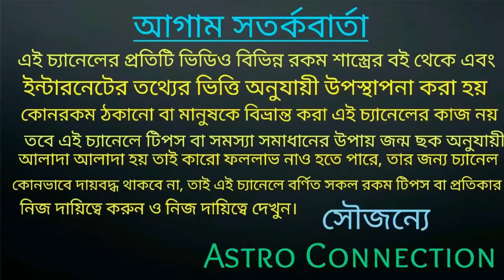23 May 2021 শনিদেব বক্রি হওয়ার ফলে ধনু রাশি মকর রাশি কুম্ভ রাশির উপর মহা প্রভাব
23 May 2021 শনিদেব বক্রি হওয়ার ফলে ধনু রাশি মকর রাশি কুম্ভ রাশির উপর মহা প্রভাব।